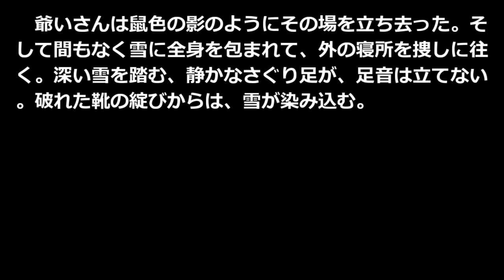橋の下 フレデリック・ブウテ Frederic Boutet 森鴎外訳 青空文庫朗読 アクセント無し